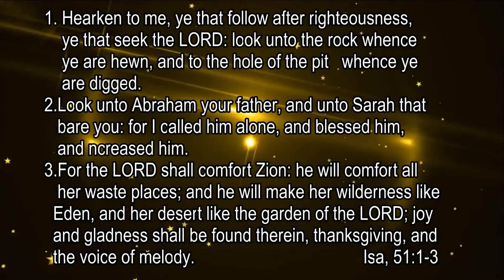What say the time ? EXODUS . what time are we in now ) pt1